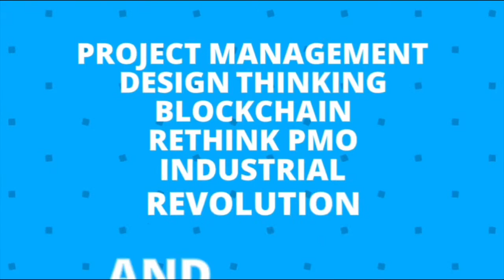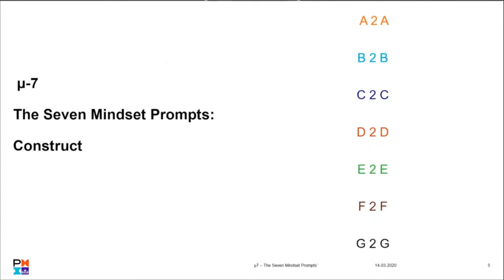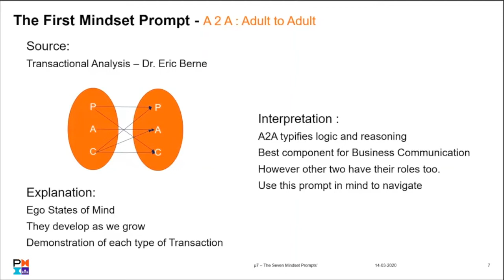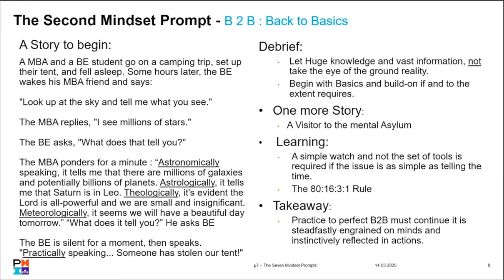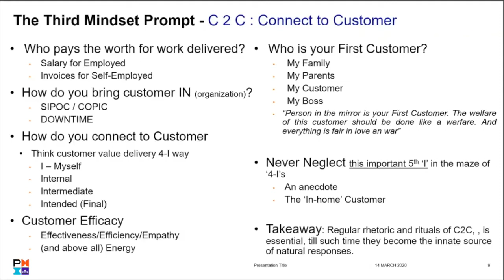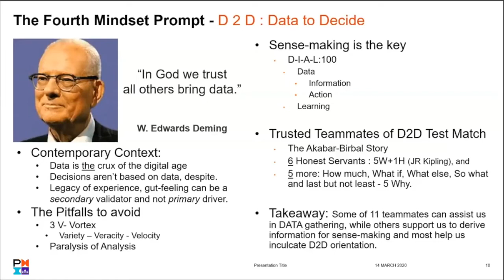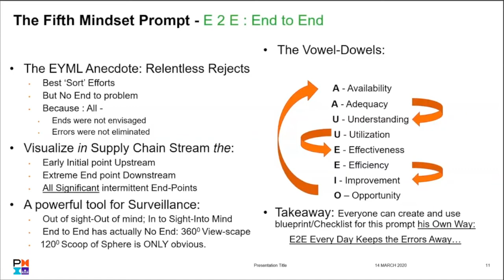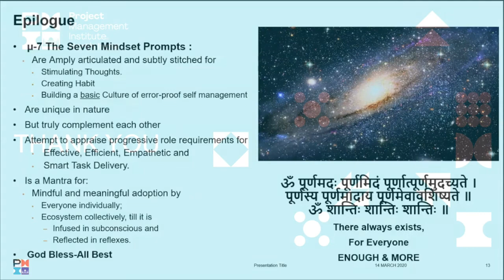7 Quality Mindset Prompts Presented by Mr Dinesh Bhrushundi - Mar 14 2020 Webinar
PMI North India Chapter presents its first Webinar.  The title of Webinar is  '7 quality mindset prompts' Presented by Mr Dinesh Bhrushundi.

Mr Dinesh Bhrushundi, is an industry expert and has 28 years of experience in automotive and construction industry.  Currently he is working as Chief Terminal Operations Officer, at IGI Airport.
He is an expert in Quality Assurance, Service Delivery, Knowledge management & Business excellence.